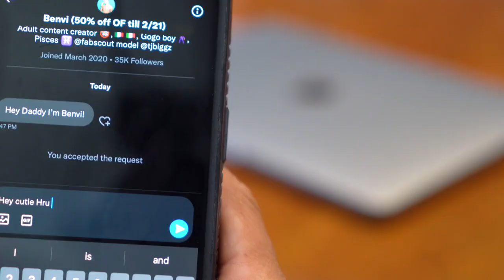Gay Short Movie- Passionate about Work